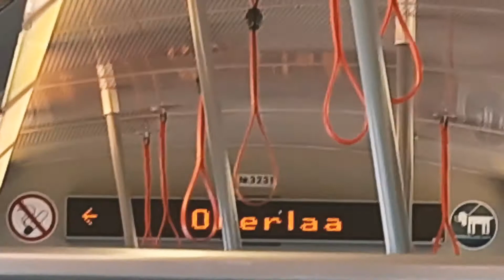A Day With My Niece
PRI:MARY:JOY
Open Me ‬♡

//MUSIC

Camera: either Panasonic Lumix G7 or iPhone 6
Editor: Premiere Pro, After Effects